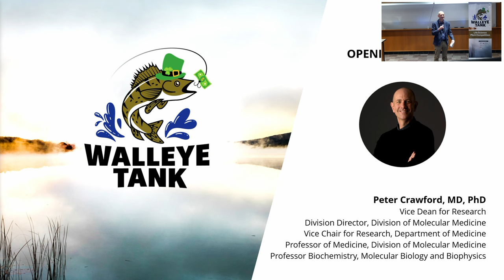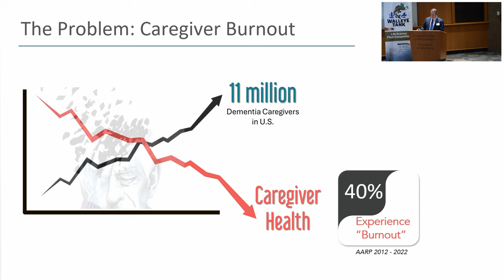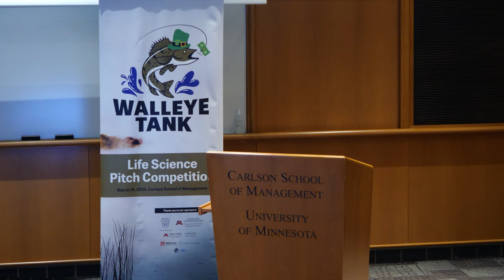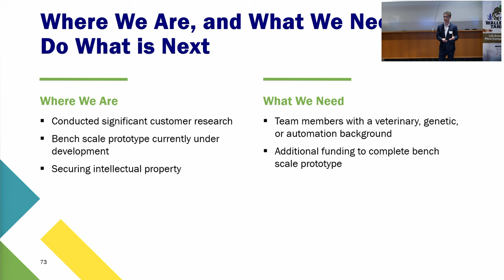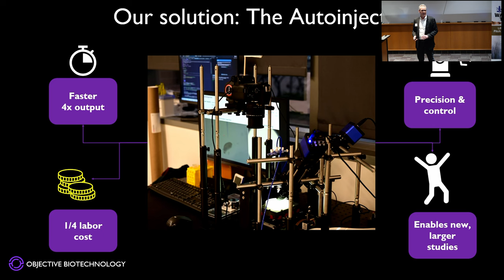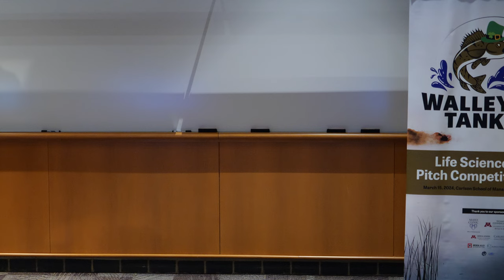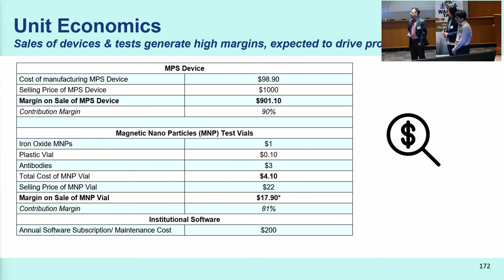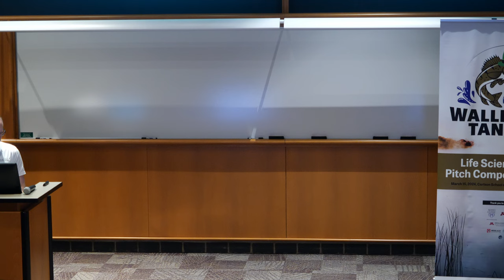Walleye Tank Spring 2024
Walleye Tank, Minnesota's premiere life science & med tech startup competition, took place Friday, March 15, 2024. The event features 13 pitches from entrepreneurs and innovators in two categories overseen by a judging panel of experienced entrepreneurs and investors. This event was held in person at the UMN Carlson School of Management and live streamed via YouTube.

Here was the lineup of companies pitching at this spring's Walleye Tank:

Empower Independence Company

Our Simply Shower product provides a groundbreaking magnetic system with gripped sleeves and a wall board, greatly enhancing accessibility, self-care, energy conservation, independence, and safety in the shower.

Katallego Biotech

We at Katallego Biotech are dedicated to developing a rapid detection platform for pathogens and toxins to transform and improve clinical patient outcomes.

FamliCare

With a mission to alleviate the logistical and emotional stress faced by family dementia caregivers, FamliCare’s breakthrough blend of collaboration tools helps caregivers organize with precision and collaborate with purpose to better love and care with less stress.

Stonehenge Software LLC

Our Process Measure product is designed to help hospitals to save lives, time and money by finding efficient ways to improve patient outcomes.

Vertex Medical Solutions

Vertex is a digital health startup working on a trauma-informed, social care coordination platform to address health-related social needs of vulnerable patient populations.

Salamander Life Systems

Fighting agricultural diseases with wastewater surveillance.

Emergense

Unlocking the future of cancer care with data-driven precision.

Objective Biotechnology

Objective Biotechnology is a laboratory instrument and tool manufacturer that commercializes inventions of the University of Minnesota’s school of Mechanical Engineering developed in collaboration with the Genomics Center, and the Biosensing and Bio robotics labs.

Invive

Leveraging the science of epigenetics to assess your health risk for under $100, using a simple saliva test in the comfort of your own home.

Davenport SAF-T Systems

The SAF-T VEST, a smart technology designed for older adults, will detect a fall in real time and inflate airbags in the blink of an eye, protecting fracture prone areas of the body—from the hips to the head.

Magtection

Revolutionizing Infectious Diseases Diagnosis at the Point-of-Care

Femicorp, LLC

Our S/he*Pak is a pelvic floor cooling device that relieves vaginal and rectal inflammation, without drugs, that can present as swelling, burning, itching, or pain by gently cooling the tissues like an ice pack would for other tissue injuries in the body.